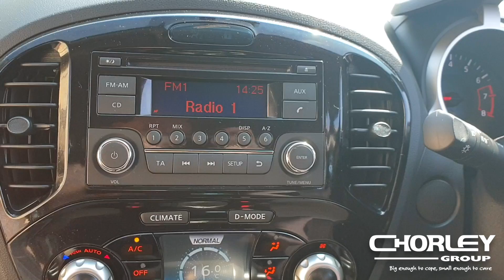JUKE | 1.6 PETROL | AUTO | OUS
This video is about JUKE | 1.6 PETROL | AUTO | OUS